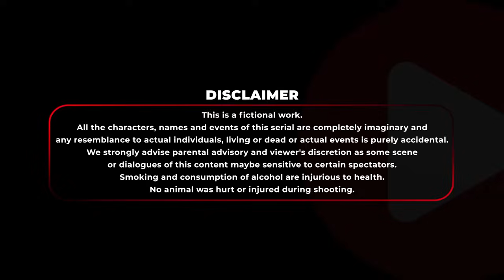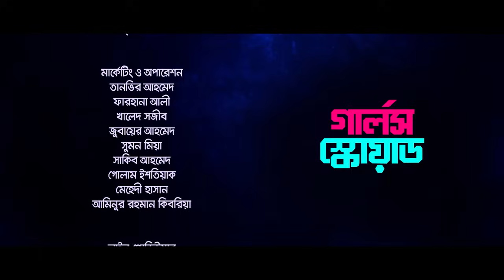Girls Squad | গার্লস স্কোয়াড | EP 13 | Marzuk, Nabila, Chashi, Chamak, Mahi | Bangla Drama Series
Bongo Presents Bangla New Drama Serial 'Girls Squad' , Cast : Marzuk Russell, Chashi Alam, Nabila Binta Islam, Rukaiya Jahan Chamak , Samonty Shoumi , Samira Khan Mahi, Jarin Tasnim Antara, Sharna Lata and many more. 'Girls Squad' directed by : Maidul Rakib. To watch your favorite Movies, Natoks, Telefilms, Music Videos and many more exciting videos on Bongo!

You are watching the Eid-ul-Adha special women-focused drama series ‘Girls Squad’. An exciting journey into the lives of six young women, their struggles with love, life, inspirations, friendship, and understanding through a whirlwind of emotions.

(“উপভোগ করছেন ঈদুল আযহা'র বিশেষ ধারাবাহিক নাটক "গার্লস স্কোয়াড"। এতে ছয় তরুণীর দৈনন্দিন জীবন ফুটে উঠেছে। যেখানে সংগ্রাম আছে, আছে হাসি-কান্না ও বিপদে ঐক্যবদ্ধ থেকে একে অপরের পাশে দাঁড়ানোর আদর্শ। নানা টানাপোড়েন ও চাওয়া-পাওয়ার হিসেব ছেড়ে সামনে এগোনোর অনুপ্রেরণা। শত বাঁধা অতিক্রম করে তারা বন্ধুত্বকে জয় করে।)

Lead Actress: Rukaiya Jahan Chamak, Samonty Shoumi, Samira Khan Mahi, Jarin Tasnim Antara, Nabila Binta Islam, Sharna Lata
Lead Actor: Marzuk Russell, Chashi Alam, Kochi Khondokar
Concept : Sanjoy Somadder
Story & Director: Maidul Rakib
Screenplay & Dialogue: Sifat Hossain (HD)
Editor : Romjan Ali
Cinematographer: H M Zaman
Singer : Zakiya Sultana Kornia
Music Director : Avraal Sahir
Series Creator: Khaled Sajeeb, Sanjoy Somadder
Producer: Mushfiqur Rahman Manzu